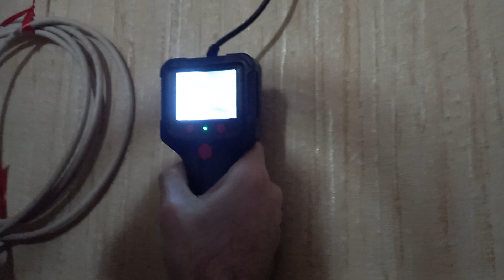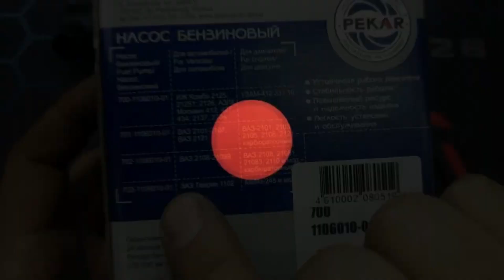летучая мышь в доме 19.11.22